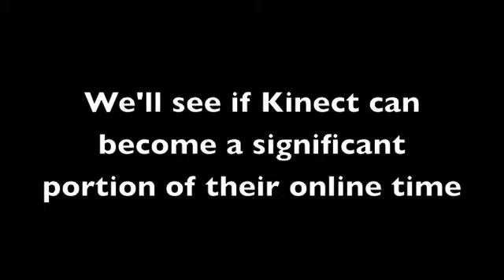Kids first time with Kinect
This is what playing with Kinect looks like. And so far it looks like a lot of fun.  The thing really works.  It's like Wii but you don't have any controllers.  Just your body.